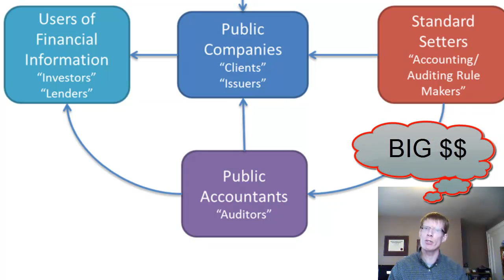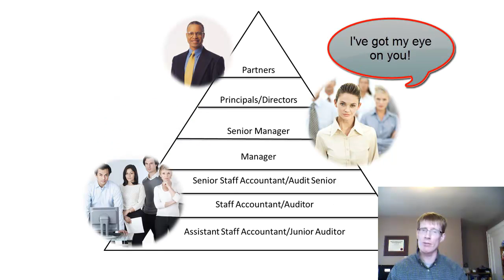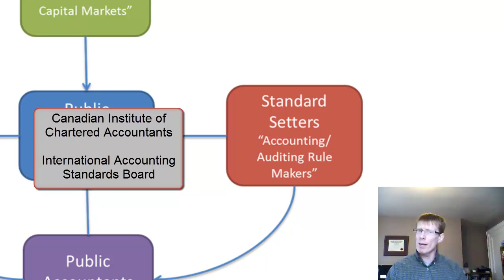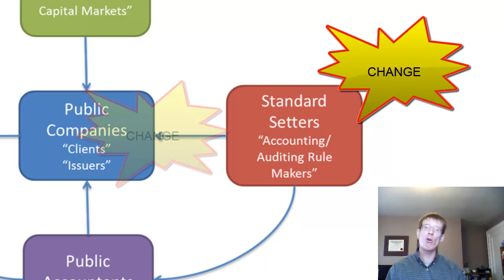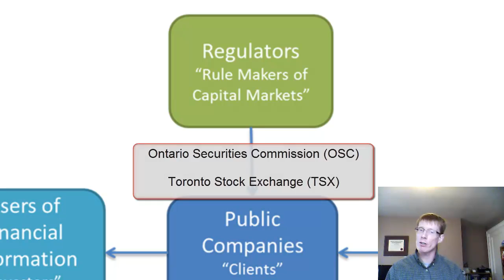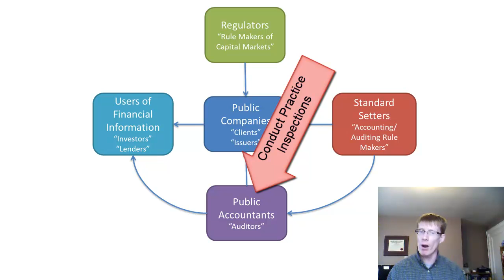Lesson 2: The Players of the Audit Industry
In today's lesson we'll learn about the players of the audit industry.